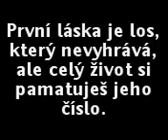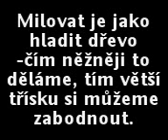Macko pro tebe